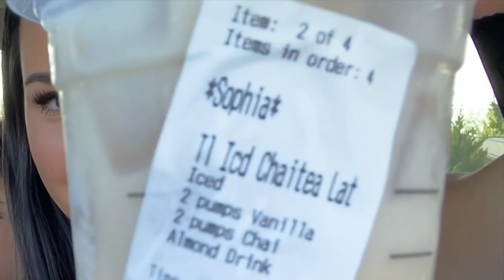trying my subscribers favorite starbucks drinks ft. my brothers!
hi hi wow i'm soooo trendy for doing this ahahaaa youtube totally needed another one of these... NO BUT FR THIS WAS SO FUN. thank u to everyone who sent me their fav drinks :) and thank u to my bros for being in this video & trying new things lol. ILY GUYS!